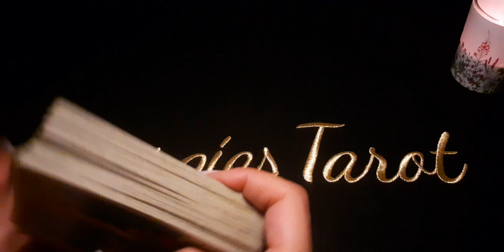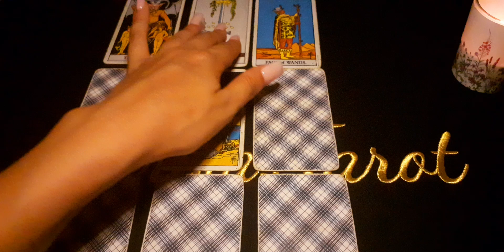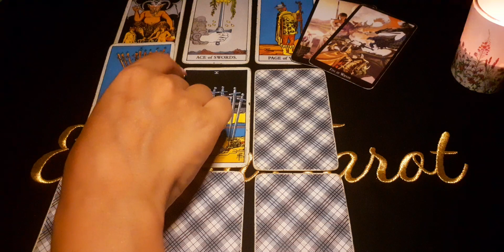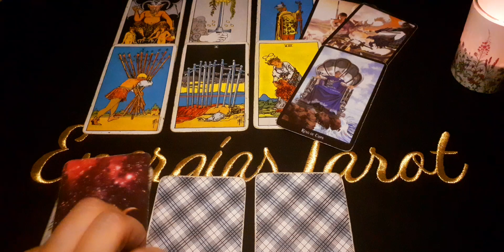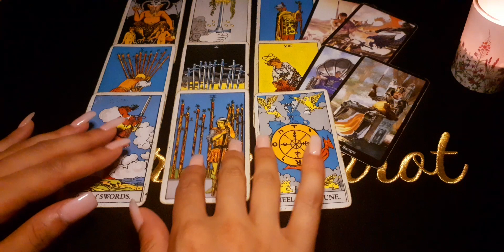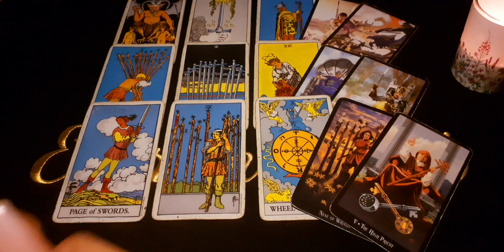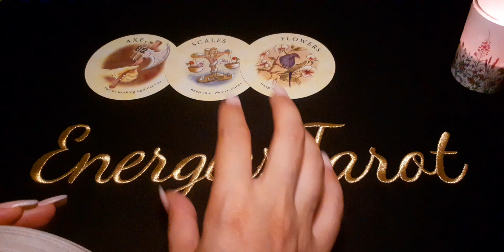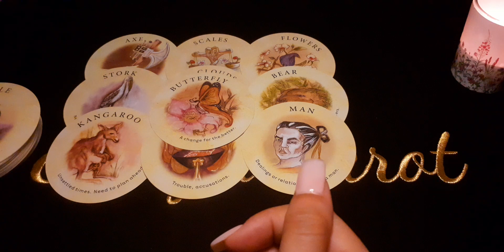💸 TIENES QUE VERLO POR TI MISMO | CAPRICORNIO AGOSTO 2020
Aquí les dejo la lectura general del mes de Agosto, (Sol, Luna, Ascen., y Venus). Échale un vistazo a los otros vídeos de tu signo Lunar, Ascendente y Venus para tener una lectura que encaje mejor con tu situación.